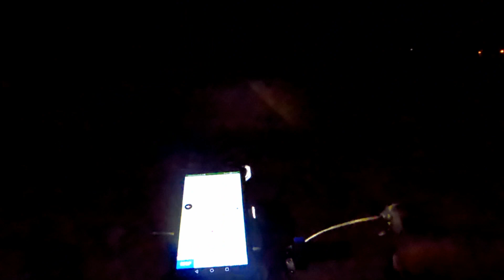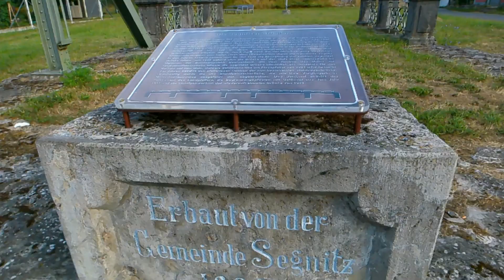Night-Ride, bevor die große Hitze kommt. (Triban RC100 Kurztripp)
Der frühe Vogel...
Morgens um 4 Uhr mit dem Triban100 los geradelt, bevor die große Hitze kommt.